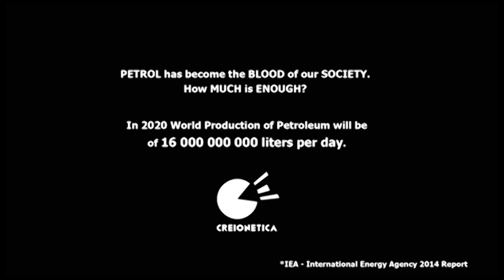PETROL - CONSUMIX campaign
Petrol has a very important role in our world’s society, economy and politics. The daily level of high consumption has become one that endangers the planet, as CO2 emissions are responsible for Climate Change and Global Warming. The time has come for a transition towards a society in which clean air, organic food and the people’s welfare is something natural.

The Buy Nothing Day Campaign, initiated by Canadian artist Ted Dave and promoted and popularized by his collaborators Adbusters, is a response to exaggerated consumption of objects and services throughout the world. This campaign is a direct response to the concept of the Black Friday “Holliday”, that encourages us to consume more, faster. But this blind consumption has no good results for nature and its resources. The main result of these exaggerations and distortions is POLLUTION under all its forms, and the way SHE settles in the environment around us and in the existence of our future generations.

Our message is simple: Reduce your consumption of anything and you will be more fulfilled!

Concept & Video: Creionetica